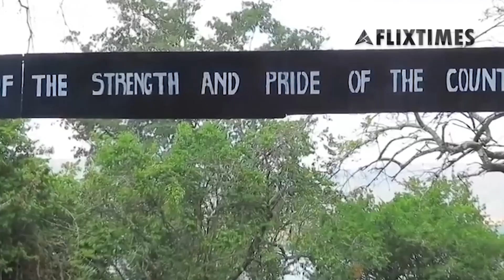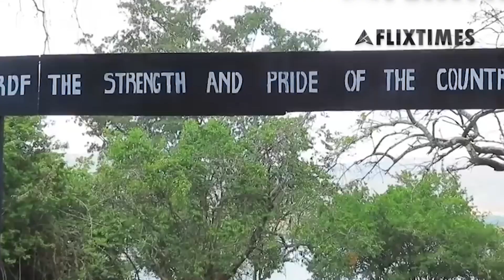OPERATION KITONA BARWANYE N'IBIHUGU 4; BASHIMUTA IBIBUGA BY'INDEGE BYINSHI ARI 3000 GUSA.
iyi ni operation kitona, uru ni urugamba rwabaye muburyo butangaje mumayeri menshi y’ingabo z’u rwanda zari ziyobowe na general james kabarebe wari icyarimwe umugaba mukuru w’ingabo z’u rwanda niza congo drc. operation kitona ubu irigwa mubigo bikomeye mwisi bya gisirikare. kubera ubuhanga yakoranwe, amayeri menshi ibikoresho bike noguhangana nibihugu birenze kimwe uri agahugu gato kacyiyubaka.
reka dutangire kumugaragaro inkuru idasanzwe yakozwe n’uwari umugaba mukuru w’ingabo z’urwanda ndetse na congo icyarimwe umunyabigwi inkotanyicyane wahoze ari colonel muri icyo gihe ubu ni rtd general james kabarebe. ikigikorwa yagifatanije ningabo z’umutamenwa yari ayoboye za rdf na updf zisaga 3000 byonyine n’abanyamurenge n’inyeshamba zabiyungagaho uko bwije n’uko bukeye, bose hamwe baba 15000 kubw’ubuhanga mukuyobora bwa james kabarebe.
1998- mumwijima wicuraburindi, ntamuntu ushobora kureba undi, mu ijoro ryo kuwa 02/08/1998 itangazo ryaciye kuri radio na telvision byigihugo cya congo yari yamaze gufatwa n’u rwanda, bitangajwe na general sylvan mbuki warukuriye umutwe wa fac (forces armées congolais). general mbuki yararikumwe n’abamwungirije mugutegura urugamba n’abamurinda muri studio za radio na tv bya drc yari yamaze gufatwa. Itangazo ryaravugaga ngo “twamaze gufata icyemeze cyo gukuraho ubutegetsi bwa Laurent desire kabira, kuberako butahaye abanyekongo ikaze abanye congo bose mubutegetsi n’ubuzima bw’igihugu cya congo, nubutegetsi bwasuzuguye abo bafatanije urugamba ubungubu badafite uburenganzira kugihugu cyabo cya congo”. urugamba rwo gufata drcongo tuzaruvugaho neza ukwarwo reka tuvuge kucyiswe operation kitona.
nyuma yiryo tangazo aba comando b’ingabo z’u rwanda bahise bihuta bajya kuzenguruka umugi wagoma uri mu uburasirazuba bwa congo hafi n’u rwanda niho hari ibirindiro bikuru bya rdf byitwaga rwanda high command unit. baraye bafashe ikibuga kindege cya goma, abagenzi, abakozi, indege byose bifatwa matekwa. hari indege 4; boeing 727 ebyiri imwe ifite ubushobozi bwogutwara abagenzi 128, na boeing 707 ebyiri, imwe yatwara abagenzi 180. ako kanya bari bamaze gushimuta indege zishobora gutwara abasirikare 600.
goma mugitondo 04/08/1998 bwakeye, aba pilote basabwe kwinjira muri kabine bamwe byasabye ko bafatirwaho imbunda bakora ibyo babwiwe kwitegeko ridasuzugurwa uko wiboneye kose, kubicyinisha byanganaga no gupfa. barababwiyengo ni muzikubite ikiboko muzijyane aho tubereka. barahagurutse bajyana indege n’ abasirikare berekeza kitona muburengerazuba bwa congo hafi ni inyanja.
bahisemo kujya kitona kubwa colonel kabarebe. mubyukuri kitona nikure uvuye mumugi wa kigali, kitona ituri inyuma ho isaaha imwe, iri ku umucanga w’inyanja ya atlantic, kuruhembe rwa ruguru rwa angola bugufi bwu umugi wa kinshasa. nurugendo rurerure munzira yokubutaka uva goma ugerayo. urugendo rwamasaha 58 ugendera kumuvuduko wa 90km, ibirometero 3090 n’urugendo runini rutashoka utitabaje indege.
bahisemo kujya kitona kuri izi mpamvu; bashakaga kugenzura igice kinini gicukurwamo amabuye yagaciro cya bacongo, niko gace konyine kahuzaga congo n’inyanja ngari. niko gace kari korohereza ingabo z’u rwanda gusubira iwabo, no kubona ibikoresho n’ibiryo kuko inzira yokubuta ntiyashobokaga. hari urugomero rwamashanyarazo runini cyane rwacaniraga kinshasa byasaga nkintsinzi kungabo z’u rwanda kuko bashoboraga kuzimya bakanatsa kinshasa igihe bashakiye.
mbere yuko twinjira muri kitona operation reka turebe impamvu yatumye iyi operation iba. nkuko mubizi urwanda nirwo rwari rwarashinze ubutegetsi bwa congo muntambara yiswe congo yambere bahirika mobutu sese seko wari president wa zaire bimpika laurent désire kabila, abanyarwanda bari bafite ijambo kubutegetsi bwa drc, mugisirikare nahandi hose barirukanwe abandi bashaka kwicwa, kabila yashakaga kwisubira u rwanda rwamushyize kubutegetsi aka rutera agahirika ubutegetsi bwarwo, intera hamwe zari zisigaye zitera urwanda zibifashijwemo na kabila.
ibi byatumye u rwanda rwisanga ruri gutegura indi ntambara yiswe congo yakabiri arinayo irimo operation kitona. kuko bashakaga guhirika ubutegetsi bw’u rwanda bwari bukiri no kwiyubaka kandi u rwanda ntirwari kubyemere. aha rero niho operation yiswe kitona itangirira reka tuyinjiremo neza akantu kukandi ijambo kirindi wiyumvire ubutwari bw’abana b’u rwanda.